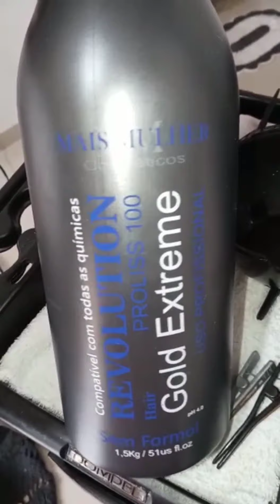como se faz uma selagem,ou proliss?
proliss